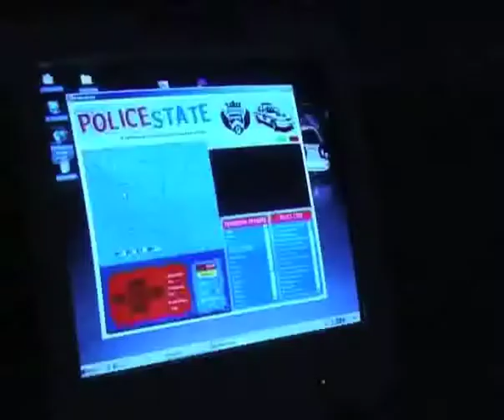Police State (DEAF03)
Police State, an installation made by Jonah Brucker-Cohen, generates a choreography of radio controlled miniature police cars, directed by software written by the Radical Software Group. The software is based on surveillance software used by the FBI to scan e-mail and other network traffic for terrorist activities. The data traffic on the DEAF03 network will be continuously scanned for subversive language. This on-line activity information now controls the routing and sirens of the police cars.